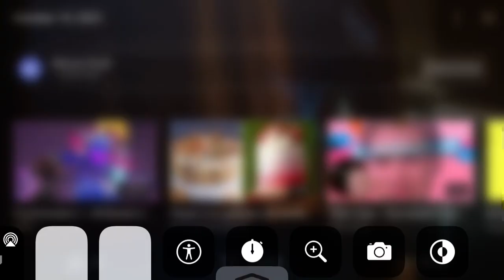December 2, 2021